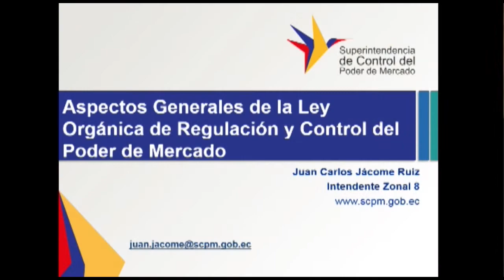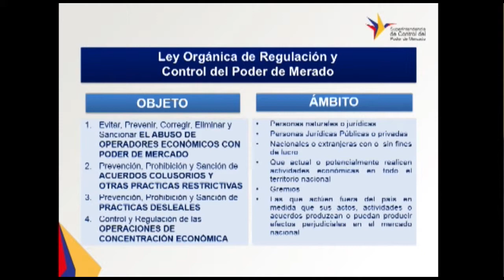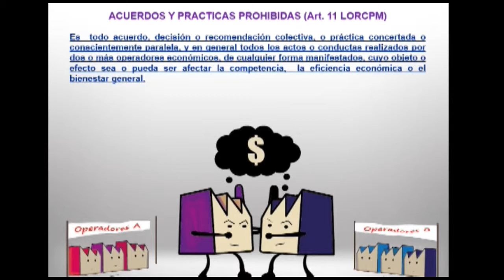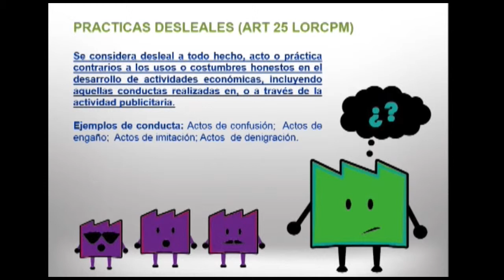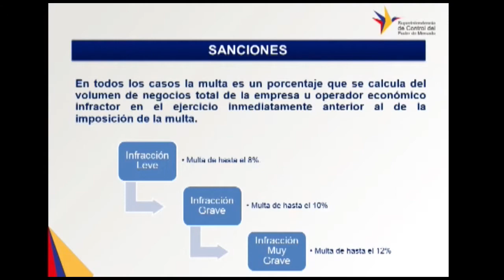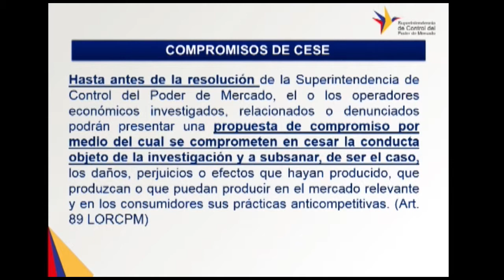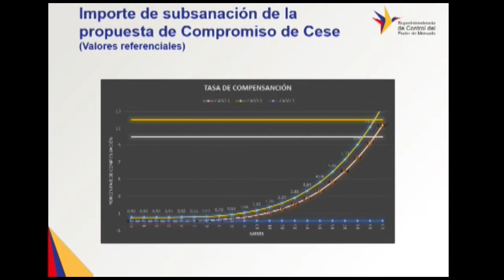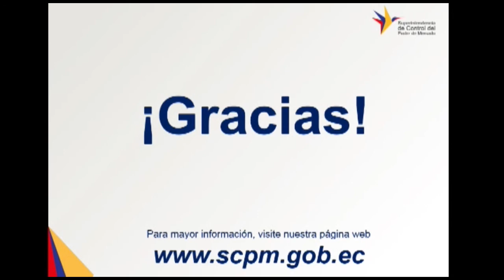Econ. Juan Carlos Jácome - SCPM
XLIV Seminario Internacional "Ventas y/o Mercadeo a través de Vendedores Autónomos Independientes"